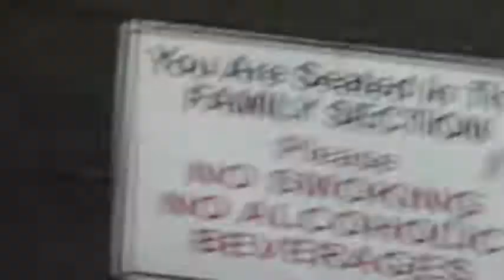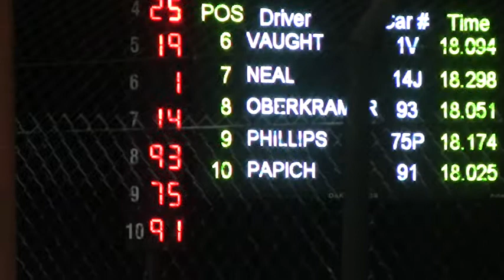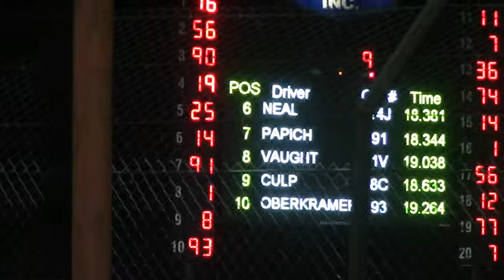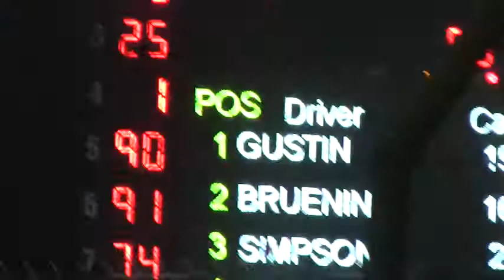L.O.S. Fall Nationals Night 1 A Main 10/12/19